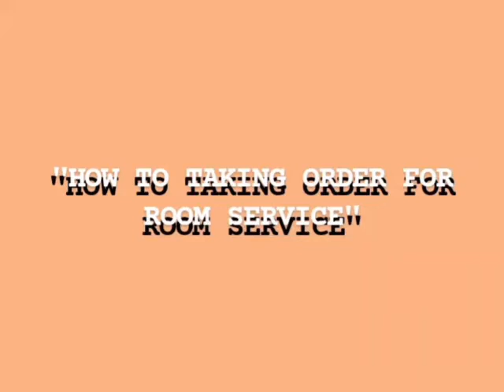Percakapan Pemesanan Makanan di Room Service Departement